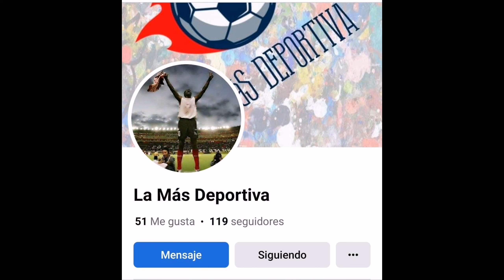❤️C. D. FAS Vs Deportivo Mixco🟩 De Guatemala partido amistoso